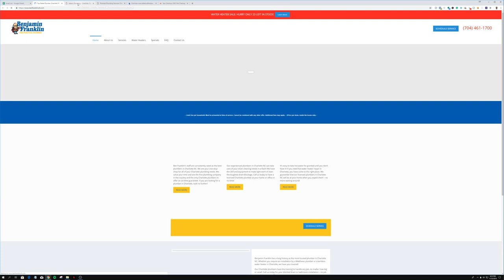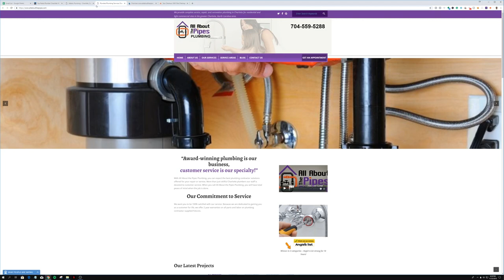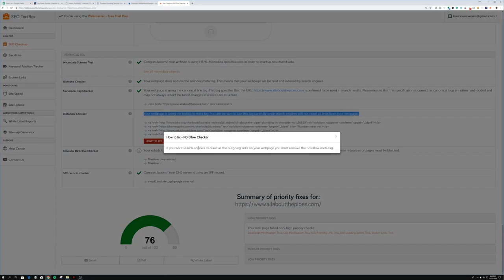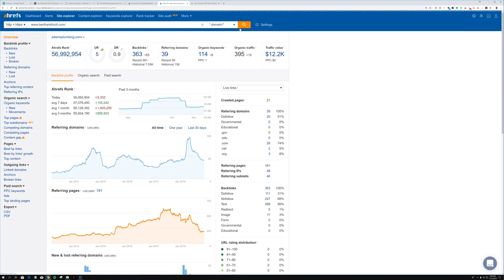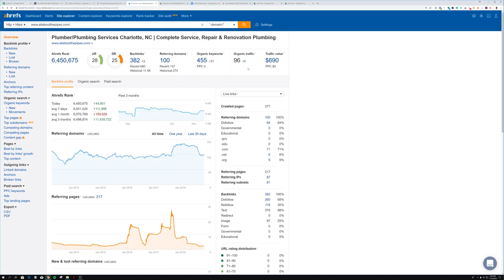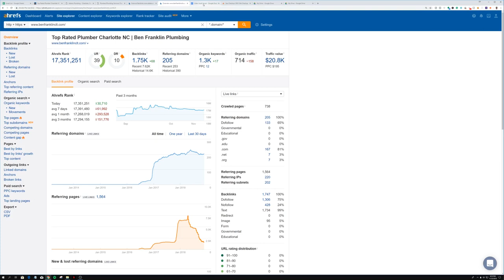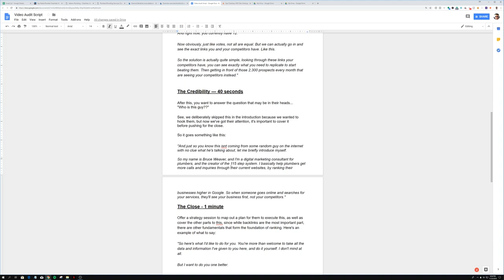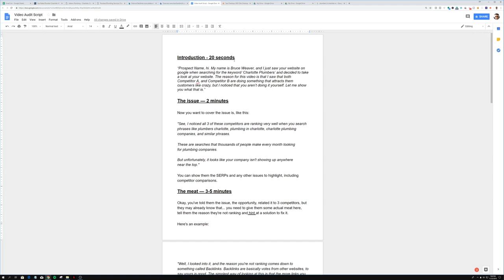How To Make A Video SEO Audit in 2018 [Part 4]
Here's how to make a video SEO audit in 5-10 minutes!

I know it's been a bit, so I'm happy to say that the video audit video is finally here! You've been asking for it, and now you've got it!

In this video, I show a step by step guide to performing SEO audits, and how you can use them to acquire new SEO clients.

I go in-depth on the tools I use to perform video audits and I've made sure to keep it doable for the beginning SEO's out there, so I've shown how you can do these audits using only 2 tools.

I go through the exact video adult script I use, which I got from Lion Zeal's Agency Immersion Program, which if you wanted to, could be used by itself and just be read aloud and sent to a potential client simply as an audio file.

It'll be the first post in the group, and you'll get full access to the script and will be able to edit it for yourself and use it in your videos.

If you haven't already, make sure to watch the rest of the videos in this series, I promise you won't be disappointed!